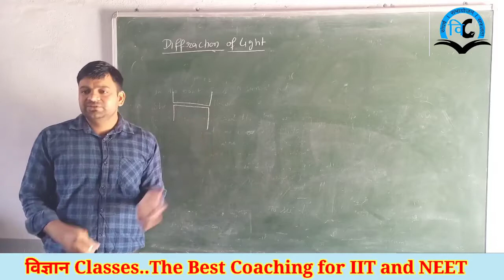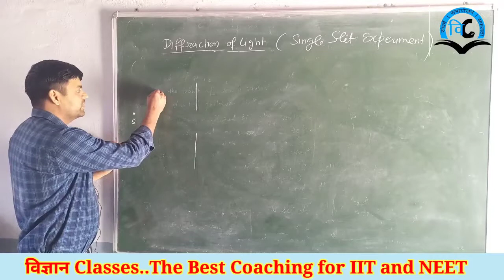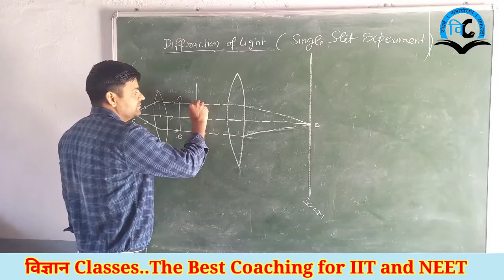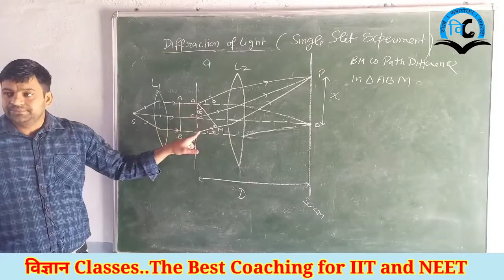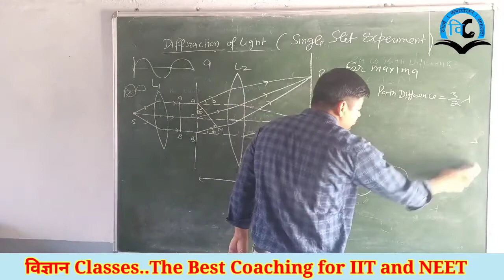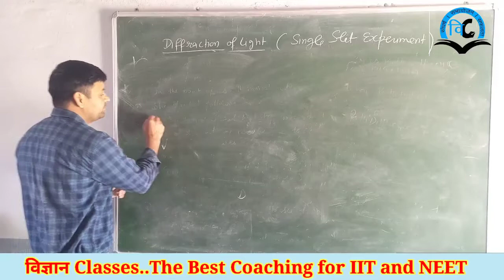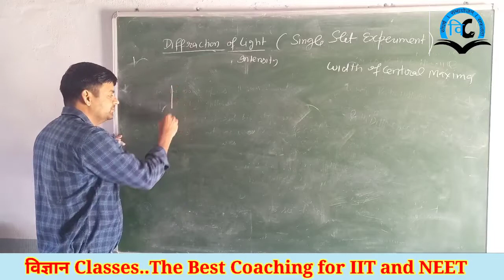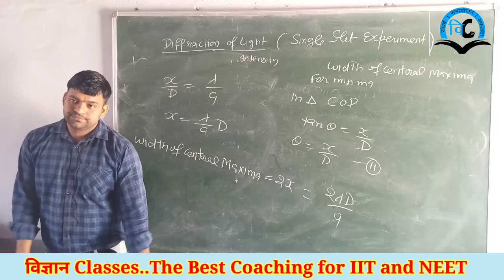Wave Optics (Unit-6) Class-12 Lect-6